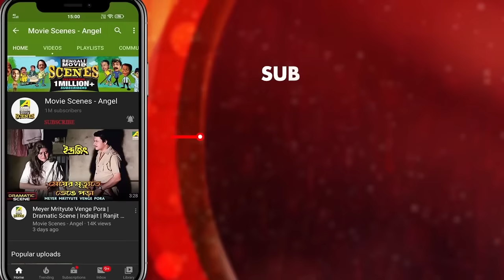থানায় ঢুকে মস্তানি | Movie Scene | Indrajit | Ranjit Mallick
Watch the Action Scene "থানায় ঢুকে মস্তানি" from Bengali full movie "Indrajit" on YouTube.The Bengali Film "Indrajit" was released in the year "1992". Directed by Anjan Choudhury, starring Ranjit Mallick, Anil Chatterjee, Abhishek Chatterjee, Chumki Choudhury, Shubhendu Chatterjee, Anuradha Ray.

Movie: Indrajit
Language: Bengali
Genre: Drama, Action
Producer: Biswadeep Dey
Director: Anjan Choudhury
Story: Anjan Choudhury
Music Director: Goutam Basu
Lyricist: Anjan Choudhury, Pulak Bandyopadhyay
Playback: Kumar Sanu, Amit Kumar, Manna Dey, Sadhana Sargam, Anupama Deshpande
Release: 1992
Star cast: Ranjit Mallick, Anil Chatterjee, Abhishek Chatterjee, Dilip Roy, Anup Kumar, Chumki Choudhury, Soumitra Banerjee, Shubhendu Chatterjee, Anuradha Ray, Sunil Mukherjee, Sarbendra, Ruma Guha Thakurta, Joy Sengupta, Nimu Bhowmick

Synopsis:::
Biswajit is a renowned barrister. He has two younger brothers, named Indrajit and Abhisek. He along with his two younger brothers creates a very happy family. Indrajit joins the police force by the recommendation of MLA Suprakash Sanyal. Indrajit is a honest, sincere and brave police officer, on the other hand Abhisek slowly enters into a wrong path. Indrajit does not concentrate properly in family. So he has some conflicts and differences with his wife. At this juncture a rape case investigation is handed over to him. A member of the Sanyal’s gang named Raja has done that crime. So Indrajit arrested him and placed the file before court. When the trial is almost at the end of its proceedings, then Sanyal’s men kidnapped Indrajit’s son. Release of Raja is their only demand and they convey it to Indrajit. On the other hand Sanyal’s daughter Rupa loves Abhisek. So she helps Indrajit. After refusing the demand of Sanyal, Indrajit defeats all evil forces and reveals Sanyal in front of public. Everybody now can see the character of Renowned MLA Sanyal. Biswajit’s family now again regains its peace and comfort.